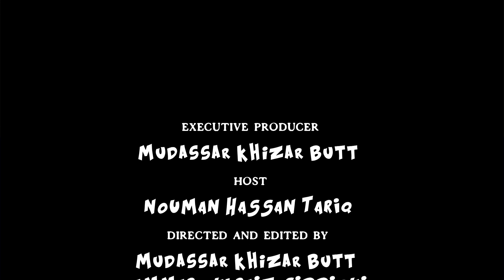Dr Ajaz Anwar full interview 2021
Hello everyone !
Today we had an interview With one of the Greatest Artist of lahore and known as *Nanna